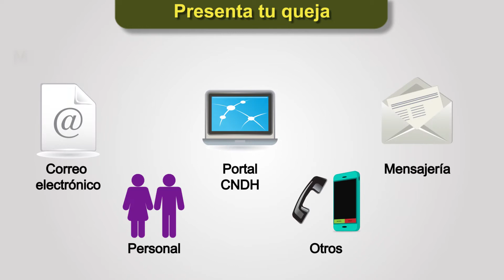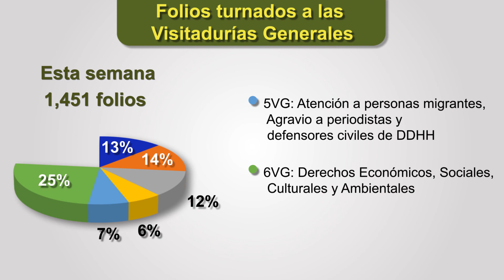Reporte Semanal de Quejas (Periodo: Del 3 al 9 de agosto)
Te invitamos a conocer el Reporte Semanal de Quejas, periodo del 3 al 9 de agosto de 2020, donde encontrarás datos como el número de quejas que se presentaron en la semana, por qué medio de contacto y a qué Visitaduría fueron turnadas.

Comisión Nacional de los Derechos Humanos